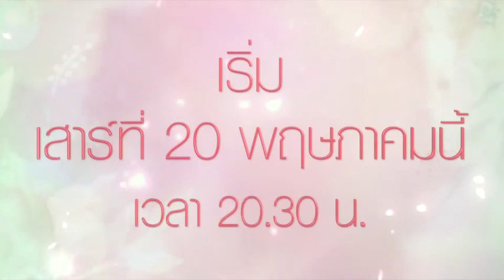วงเวียนหัวใจ | Ver.4 เริ่ม 20 พฤษภาคมนี้ | ละครเด็ด 7HD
คำตอบหัวใจที่ยังตราตรึง
ซาบซึ้งกับความรักของเขาและเธออีกครั้ง
วงเวียนหัวใจ รีรัน 💞🍇
เริ่ม เสาร์ที่ 20 พฤษภาคมนี้ 20.30 น.